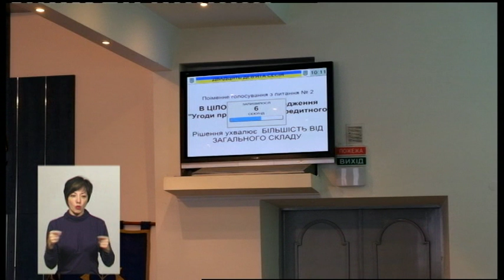13.02.2019. Новини. 19:00